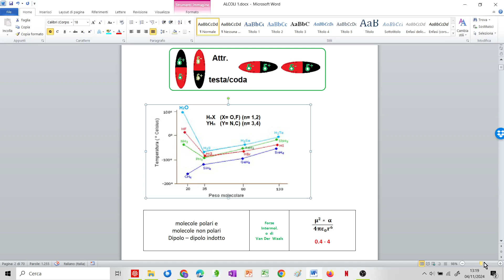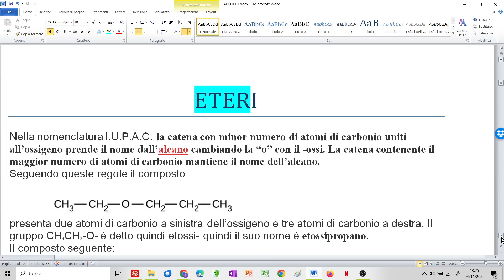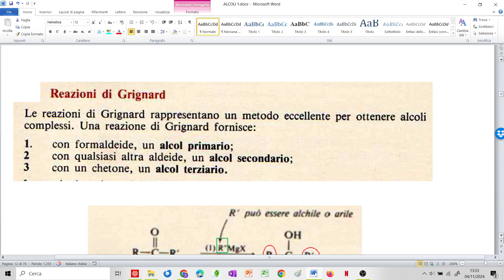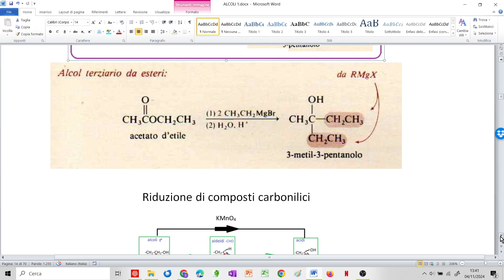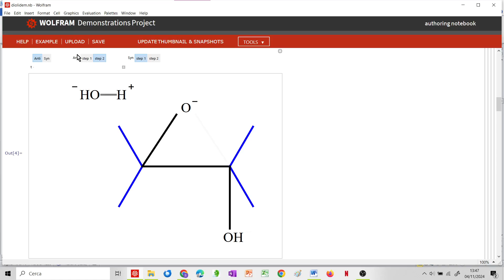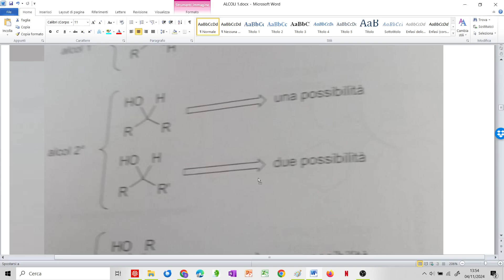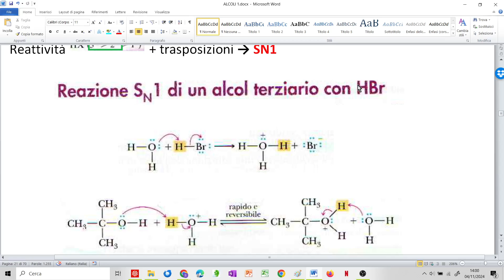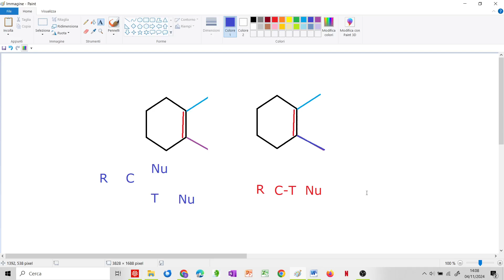ripasso formazione alcoli